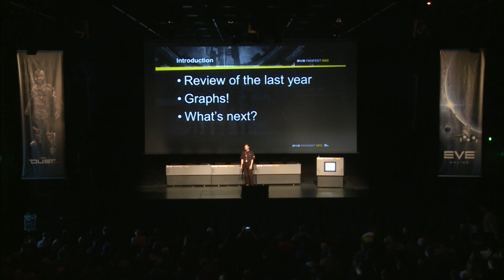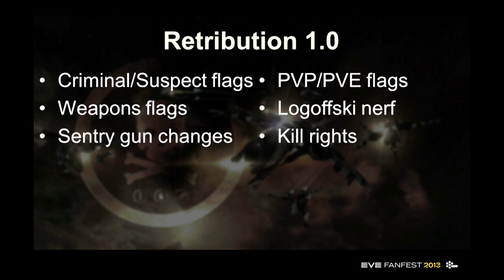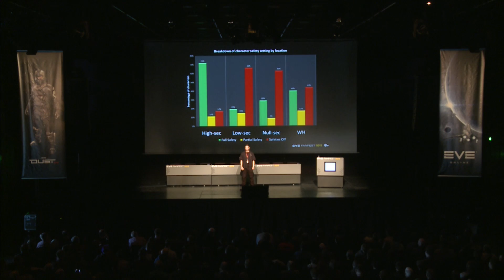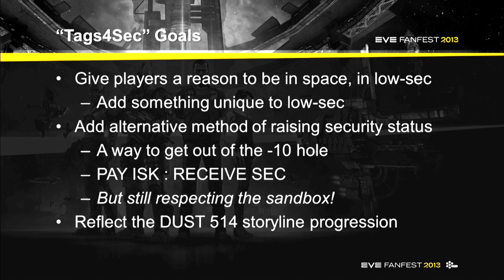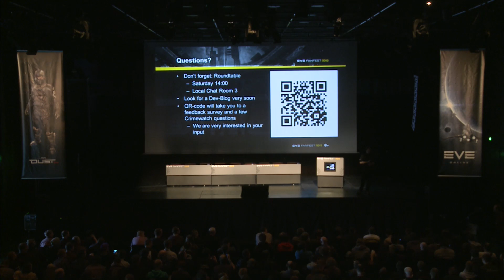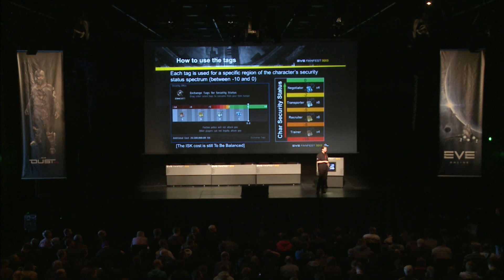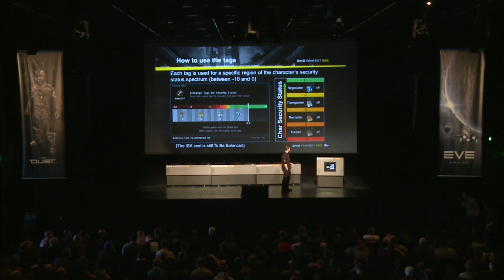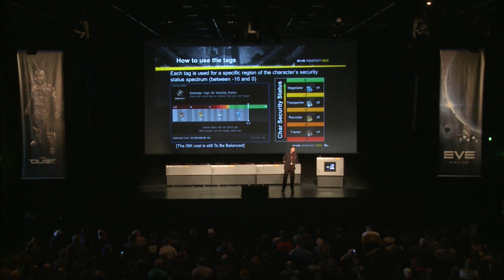EVE Fanfest 2013: LowSec PVP / Crimewatch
Team Five 0 review the last year of Crimewatch developments, and announce their next new feature aimed at Low-Sec.